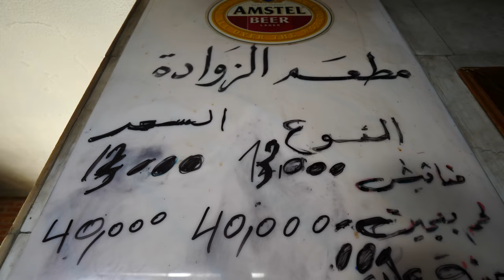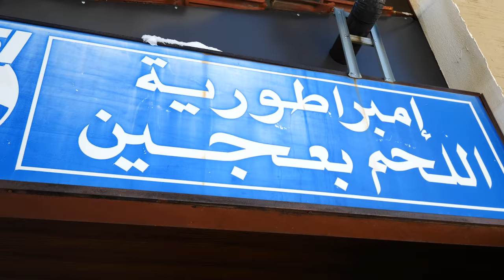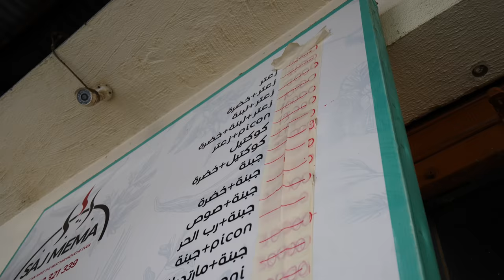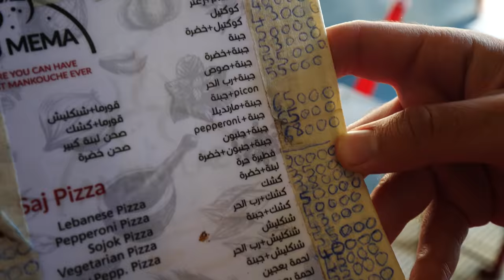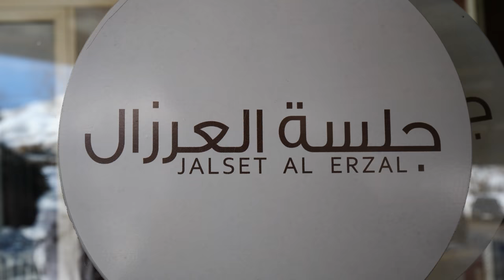Lebanese MOUNTAIN FOOD TOUR - Lahm Bi Ajeen, Qawarma & Labne | Hrajel, Lebanon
With another cold morning in the mountains of Lebanon ahead of me, I began my day in the city of Hrajel, roughly one hour northeast of Beirut. I was there to visit some bakeries, check out some more Lebanese food, and see some sights, so let’s explore Hrajel, Lebanon!

My guide Armando and I would basically be going on a breakfast tour! The area was like a winter wonderland. There was snow everywhere!

Our first stop was a small bakery where we met a man spreading two different cheeses on some dough before baking it in an oven for 3 minutes. We got one with cheese and another with lamb (lahm bi ajeen).

The cheese manakish had a nice crust that wasn’t too soft or too crispy, with nice, gooey cheese. It was really good and fresh!

Then, the man made another with a mix of za’atar and sunflower oil on top. As we watched, the owner brought a huge bowl of ground lamb! He added salt and spices into the lamb. The za’atar flatbread smelled incredible!

Then, Armando squeezed some lemon juice of the the lahm bi ajeen. I loved the zestiness of the lemon juice with the meat. Between the lamb, crispy bread, and lemon, it was an amazing breakfast that cost us less than $4 USD in total!

Next, we hopped in the car and drove through a mountain resort area down an icy road to Qalaat Faqra, an archaeological site consisting of Roman ruins from 44 AD. It was built by Emperor Claudius!

Unfortunately, because of the deep snow, we couldn’t go inside the site and see the ruins. It’s a beautiful UNESCO World Heritage Site!

This was one of the coldest and snowiest winters in Lebanon’s history! I highly recommend coming to Lebanon during the warmer months if you want to see the outdoor attractions.

From there, we drove to Saj Mema, where they were cooking the dough on a huge, round flat top grill. As it grilled, the cook added chili paste (hurin), sesame seeds, and four cheeses (hurin). In Arabic, the mix of cheese and chilies is known as jubna hurin.

They cut it into gooey, scorching-hot slices. It was crispy and wasn’t too spicy. I loved the addition of the sesame seeds. It was simple but delicious, and perfect for such a cold day!

After finishing with some Lebanese espressos, we drove to a restaurant called Jalset al Erzal to have a dish called kawarma or qawarma (chopped lamb, usually served with hummus) and labne (a type of yogurt).

They also make a special local cheese and kebabs. In the kitchen, I could see a huge, boiling pot of minced lamb, as well as them making eggs with lamb. They were aso making minced lamb kebabs, chicken kebabs, and baked potatoes.

At our table, we started with a smooth and cloudy arak. Then, we had saj (a large, thin flatbread), bayad ma’a qawarma (kawarma and eggs), labne, and jibneh baladi (local white cheese).

The saj with labne was amazing. I loved how thick and creamy the labne was. It’s locally made, so it’s super fresh. The bayad ma’a qawarma was also great. The saj reminded me of the lavash I ate in Armenia!

The three together made for a cold, warm, creamy, and hearty mix! Then, I tried some tomato, jibneh baladi, and mint in the saj like a wrap. The fresh, juicy tomatoes and soft white cheese were outstanding.

The dense lamb kofta (kebabs) were juicy and charred, and minimal on the spices, unlike Indian kebabs. We also had a baked potato with olive oil. But I had to go bck to the bayad ma’a qawarma.

Finally, we had halawa (sesame dessert) with saj topped with butter and sugar. The syrupy bread with the halawa was amazing. I loved the texture and the sweetness! What an incredible morning in Hrajel!